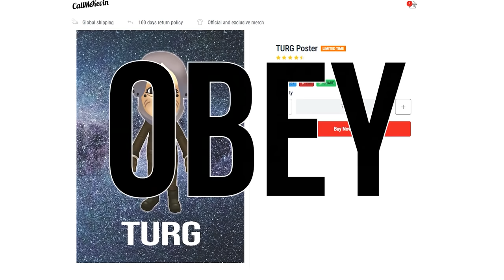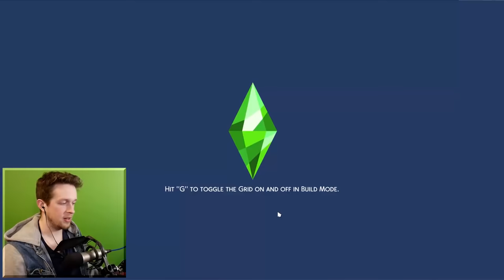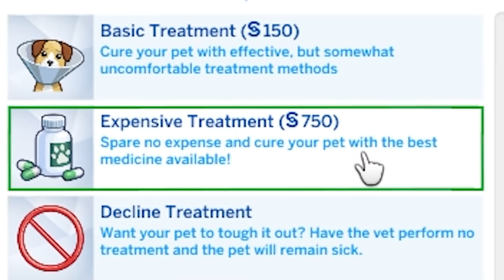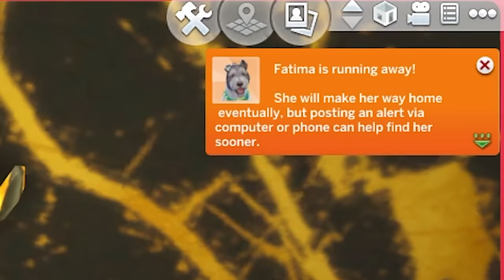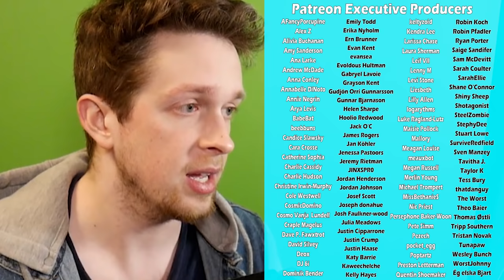Sims 4 but I repopulate the world in the worst way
Sims 4 but turg

Jonny Wheater
Jordin MacDonald
Joseph Warner
Josh Strike
Juli
Julia Miller
Jundarian
Justinius
Kara Bond
Karina Espinoza
Katharina Schindler
Katherine Krapf
Kathleen Bruce
Kathleen Phillips
Kathryn Moody
Katie L Wheeler
Katrina Singley
Kay Reilly
KekkiWatson
Kendra McIntire
Khouri Hutter
Killian McKenna
Kristina Gonzalez
Kyle Marshall
Lauren & Brianna
Lauren Carmack
Lauren Miedel
Laurence Knott
Lea Johannsen
Lennart Achterberg
Leonard Ratzlaff
Liam St. Laurent
Libby Kamen
Lilith Costas
LilPeachyo3o
Lisa Zetterström
Lize Live
Logan
Logan Carter
Logan Fasano
Louise Ivy
Lt_Dan
Lucy Buglass
Lucy Hedges
Luis Arvizu Arce
Lupe White
Madeline Bessemer
Maeve
MagicalFlyingFox
MagnificentMaja
Maiken Lian
Mama Nico
Marco Zijlmans
Margaret Ransdell-Green
Matt Brennan
Meagan Childs
Megan Ballou
Megan Ridpath
Meowsanthropy
Michael Beall
Michael Bednar
Michael Jenkins
Michael Raetzel
Mikail Afzali
miles per hour
Mina Cheyenne
Miranda Wolfe
Misery
MissPengywin
misterbob
Mitchell Stevenson
Mnemosyne
Momina Erdosy
monsieurDAG
Moriah Allestad
MortalityMyAss
Mr.Q
MrNerdWalker
Myuuchu Mewchu
Nadia Ruotolo
Natalia Merrills
Nathan
Necia Navine
Neil Murray
Niall Carson
Nicoa-Jane Henfrey
Niels Benecke
Nikkie Paulk
Noctaea
Not Me
Nuggelutt
Obscurelex
Olesya Baisley
Olivia Peebles
orange turquoise
Paige phillips
Paintingfoxes
palimdrone
Pedrothegeneral
Pfosten Bob
Philipp Wagner
Pia Salter
Prochlasta
Property
Pylades Drunk
Rachel Cook
ragnar300
Raymond Benjamins
Renee Lassen
Riceal - ReisBayer
Rikz Dehli
Robin Lindström
Rowan Aldridge
Rowanoake
Ryn
Ryu Takeru
Sabriel
Sam Albon
Samantha Lambert
Sami Kuutti
Sara Skelton
Sarah Nicholson
Sarah Tyler
Sarge
SaturoAnni
Scarlet Siren
Seigoru
Sen Chen
Severium (Shea Mackintosh) aka sevybevy
Shane Amanda
shane mclernon
Shane Murphy
Shannon Emily Stewart
shelley floryd
Sheri Gruver
Simon Hanna
Skeleboneboi
smartichoke
Spiegelspejder
Stephanie Jenkins
Stephanie Robinson
SweetVodka420
Sydney Stamford
Tadhg
TerriL96 .
Terry_Wrist
The Duck With a Mic
The Uwe
TheDjinn30
Thomas Cave
Thomas Marshall
Thorstein Rysjedal
Tim
Timber
Timothy Grassi
Timothy Varney
Tomasz Chmielewski
Torso Evans
Trinemaus
Tristan Kyle Moore
Tyon
ughitstanja
V. Tikbalang
Veronika
VeryTori
Victor
Victoria Papagni
Warringstar
Weston Forester
WhoopsieDaisy
Wren Cheryl
Yvette Jellyman
Ábrahám Zsolt